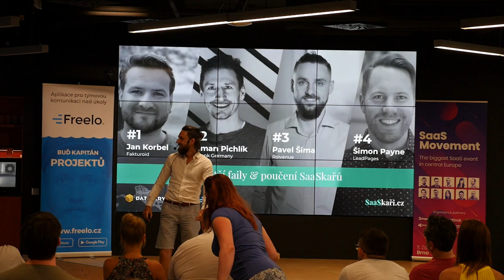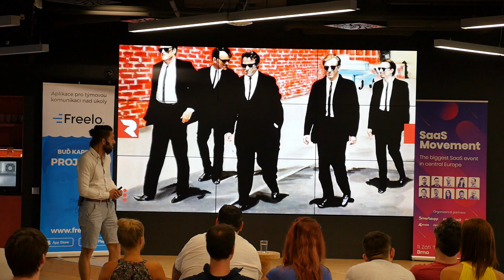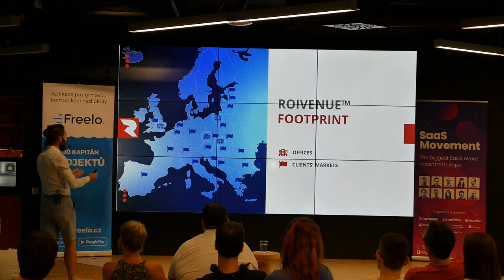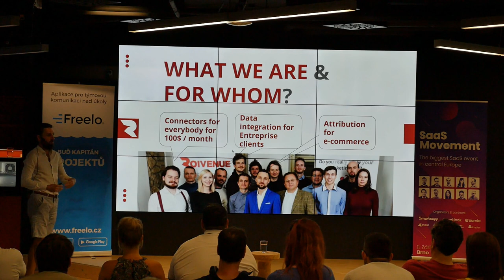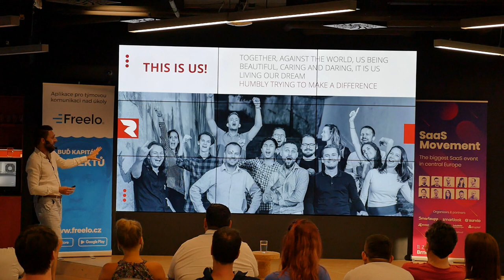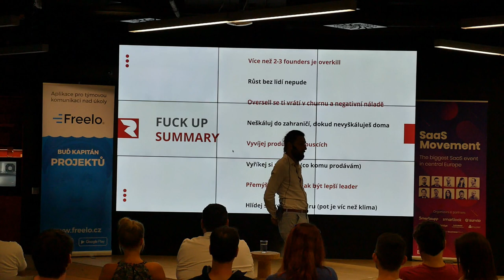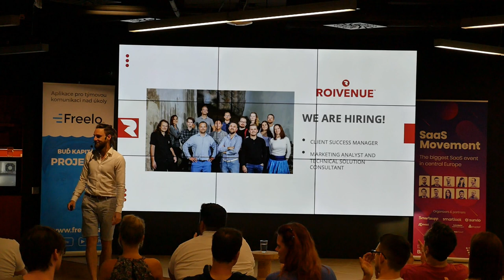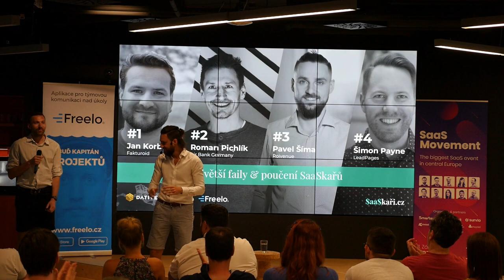SaaSkaři #3 - Pavel Šíma - Roivenue - Největší faily & poučení SaaSkařů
Záznam přednášky Pavla Šímy z akce SaaSkaři #3 -  Největší faily & poučení SaaSkařů.